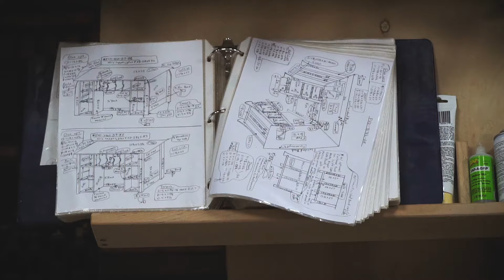About Us: The DutchCrafters Story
Who is DutchCrafters? Why shop at DutchCrafters? Everyone claims to sell quality furniture, but nobody has a story quite like that of DutchCrafters Amish Furniture. Through an introduction to the Amish and a look at the early years of the company, co-founders Jim and Linse Miller share a little glimpse at who the company is and what you can expect when dealing with DutchCrafters.

What makes DutchCrafters Amish Furniture stand apart is the way that Mennonite and Amish values permeate all the way through the company and touch every stage of the production process. From the Amish commitment to live out their faith through quality craftsmanship to the longstanding relationship with our woodworkers and dedication to putting the customer first, you will feel those values in every interaction with DutchCrafters. From your first visit to the website through the countless years spent enjoying your furniture’s place in your home, we trust that your investment in quality craftsmanship with DutchCrafters will be an enjoyable experience.

Every piece of American made furniture you find at DutchCrafters will be solid wood furniture. Whether you're looking for cherry wood furniture or oak furniture, french country furniture or mission style furniture or shaker style furniture, it can all be found